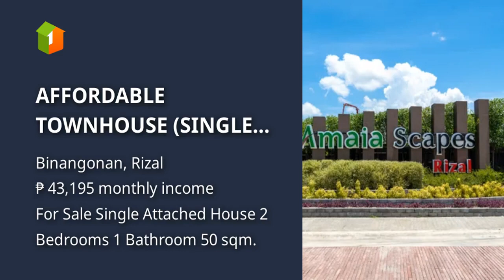AFFORDABLE TOWNHOUSE (SINGLE ATTACHED) FOR AS LOW AS 8,619 MONTHLY!!!!